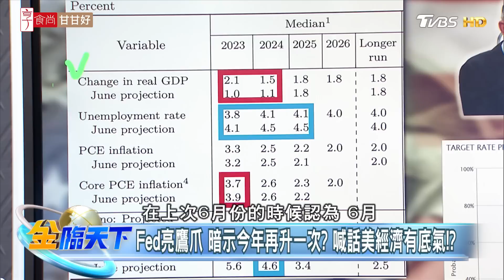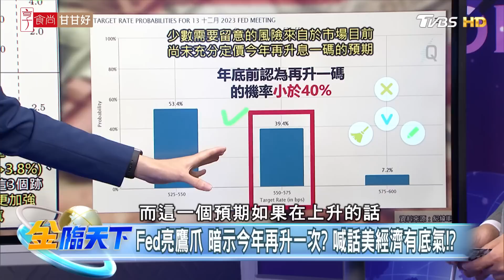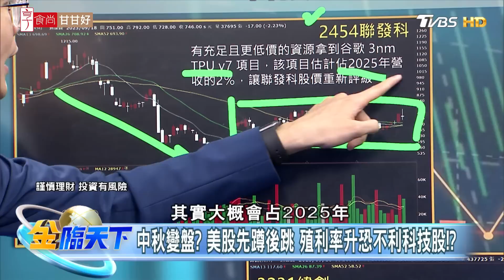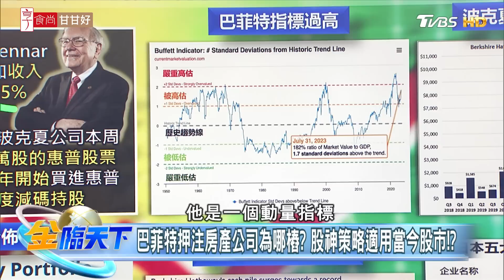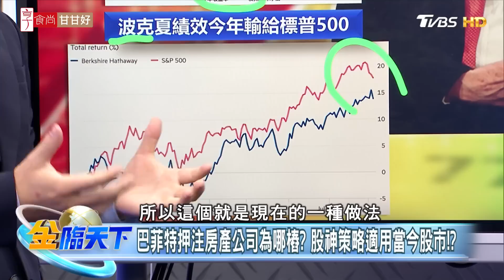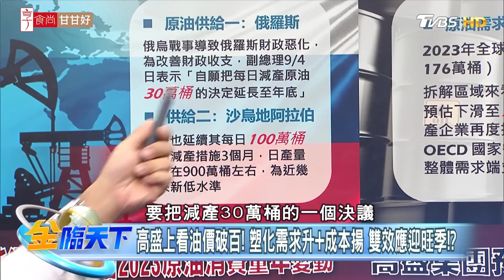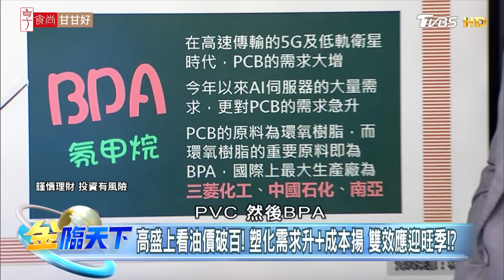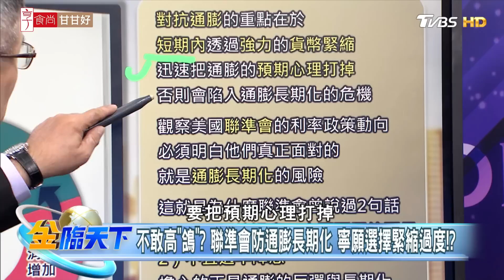中秋變盤 美股先蹲後跳？殖利率升恐不利科技股！？| 金臨天下 20230929